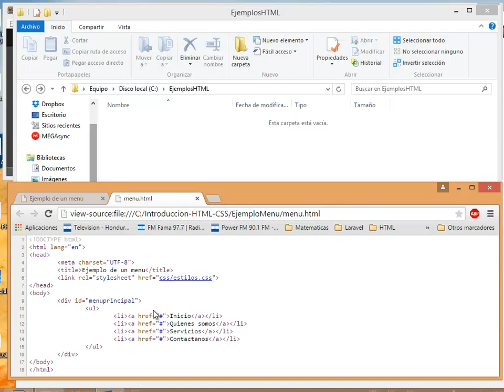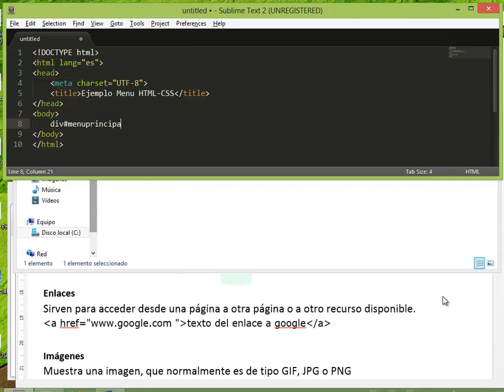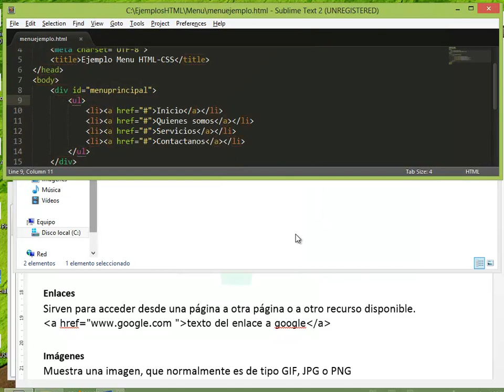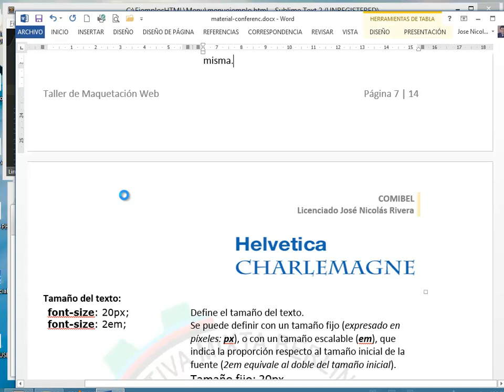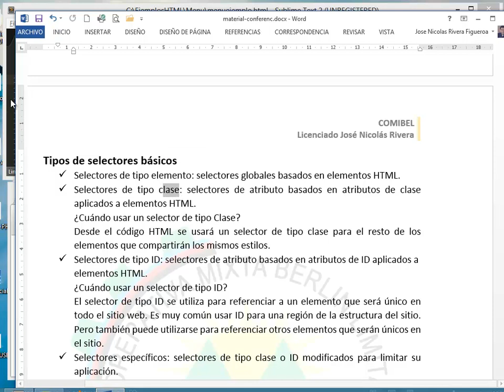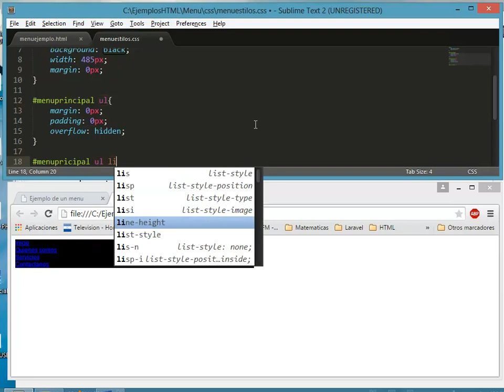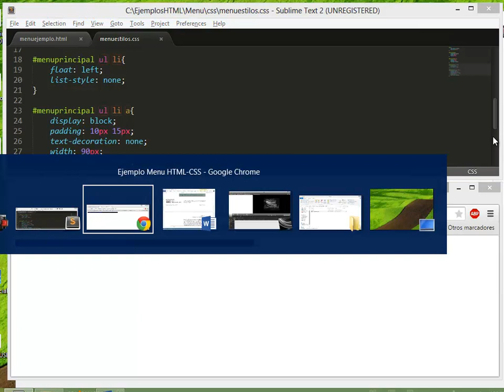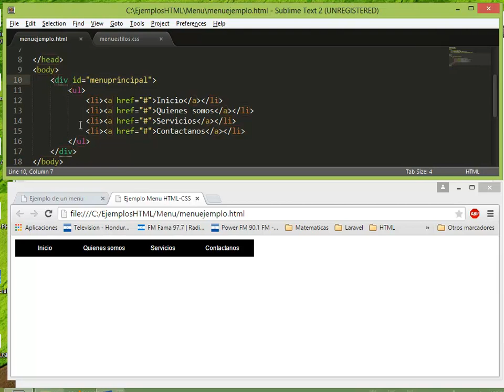Introducción HTML+CSS EjemploMenu 1 de 5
Ejemplo básico para iniciar el diseño de paginas web con HTML y CSS